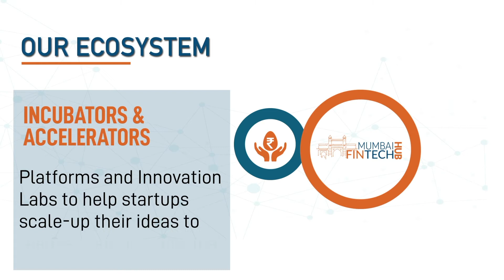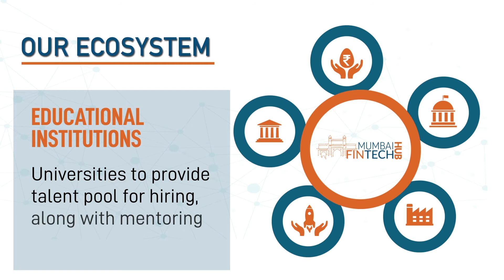Mumbai Fintech Accelerator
Fintech Accelerator program is an initiative by the Government of Maharashtra in collaboration with Maharashtra IT and NPCI.

The program focuses on exciting blend of promising startups across Fintech, payments, analytics, agriculture, insurance, wealth management, financial inclusion, distribution and savings domain.